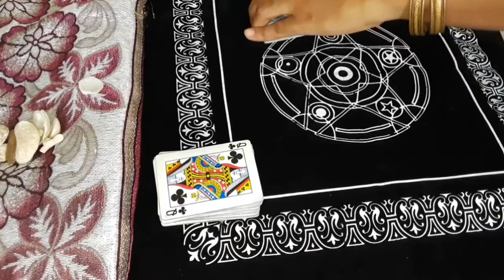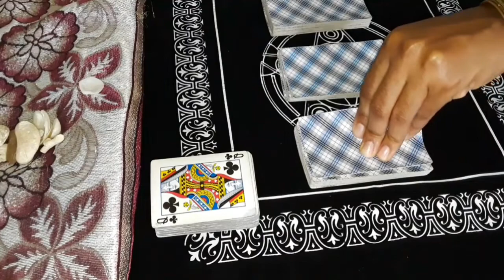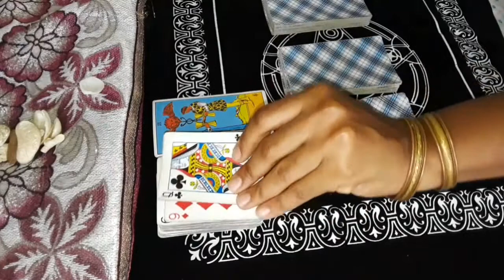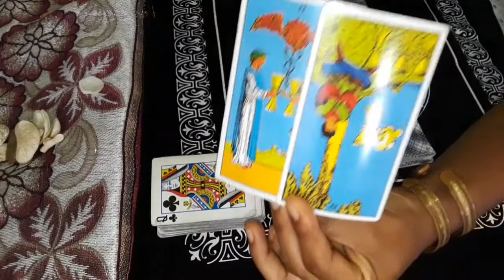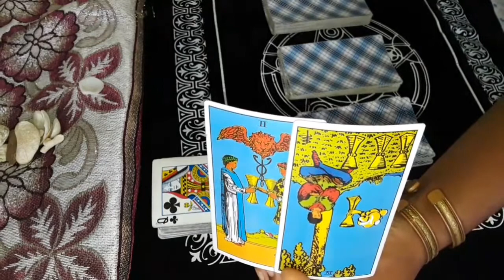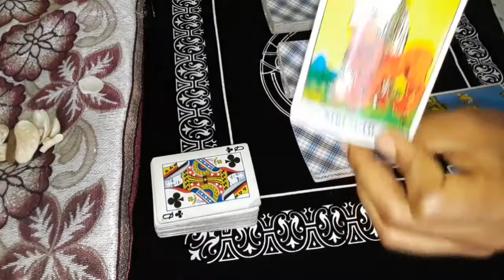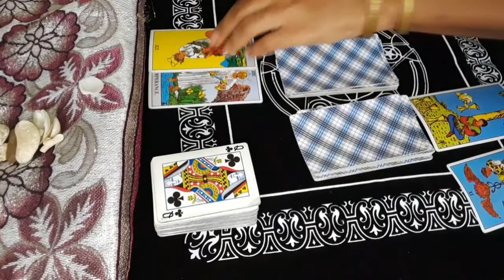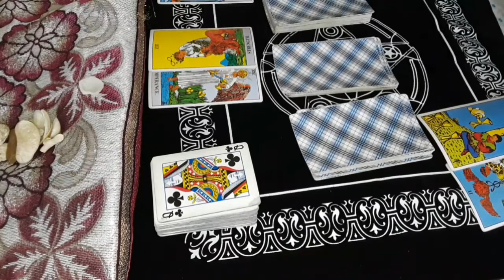TAURUS AN OLDER PERSON WOTH STRONG ATTRACTION OR ENVY